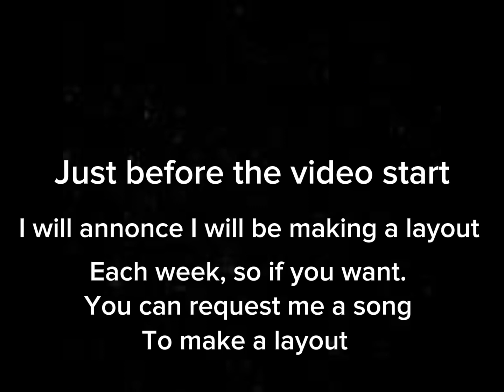Superb by james / geometry dash / epic easy demon (all coins) [weekly demon]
Great level, nothing to say about it, just it has 190k objects and that is a lot! The coins are creative! Deco is amazing! Gameplay, pretty funand it match the song well! The dual is cool and symetrical!